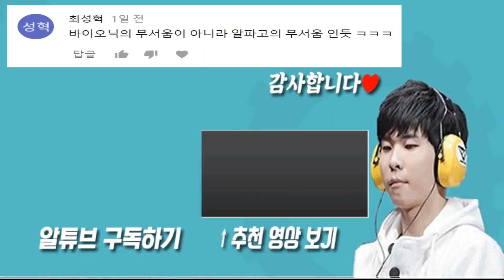[알튜브] 끝날때까지 끝난게아니다.. MAP매치포인트 / 김성현 vs 조일장